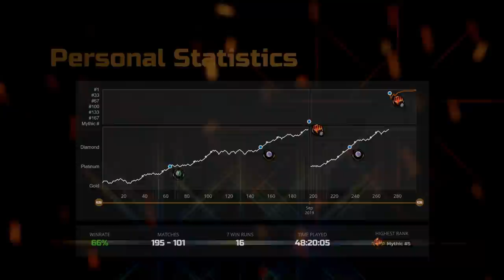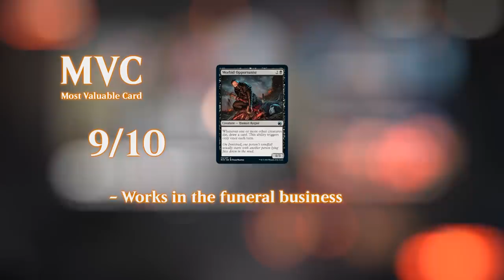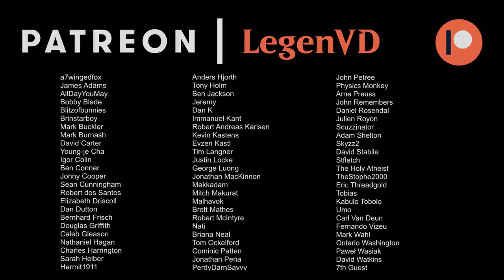Draft - Innistrad Midnight Hunt - MTG Arena - #1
My first Innistrad: Midnight Hunt Premier Draft on Magic: The Gathering Arena.

00:00 - Draft
18:55 - Match 1
24:27 - Match 2
34:25 - Match 3 ★
48:45 - Match 4
58:53 - Match 5